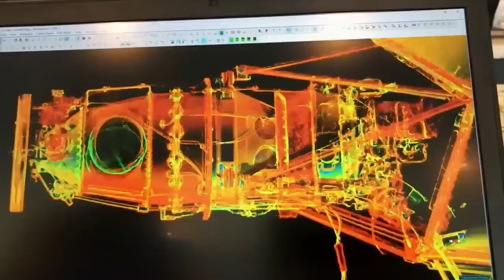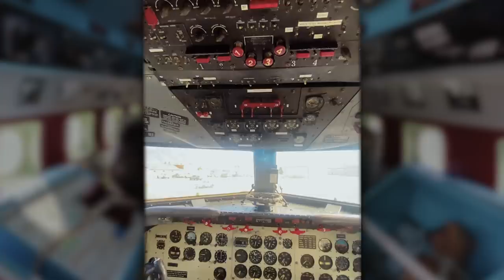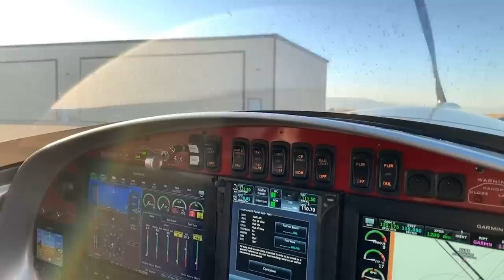Who is the Candy Bomber? Honoring Gail Halvorsen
We honored a great man at Spanish Fork airport. A man that believed in giving back to others. I am going to do more to give back.

For more information about The Candy Bomber, Gail Halvorsen, please

To learn more about the C-54 Berlin Airlift flying museum go